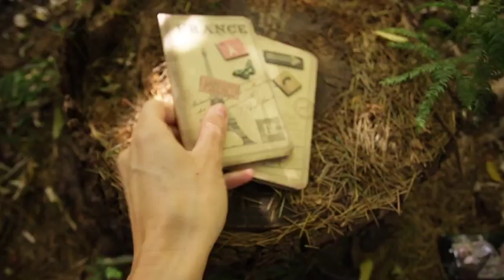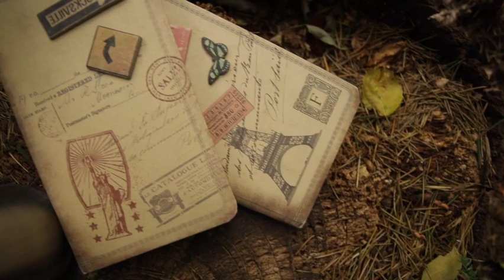Overcome Online Imposter Syndrome | ONE SIMPLE CHANGE!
Do you suffer with imposter syndrome? If you're a women over 40 with an online presence, the answers is probably - "yes". To some degree at least.

There's a simple way that you can begin dissolving your online imposter syndrome. In this video, I share this simple imposter syndrome busting approach and show you a behind the scenes of how I create brand images for myself that doesn't flare up the ol' imposter syndrome...

FREE PERSONAL BRAND ARCHETYPE QUIZ:
Take the quiz here to find out your archetype today!

BOOK A FREE PERSONAL BRAND DISCOVERY SESSION
If you've got a question or you want an unbiased opinion about your current personal brand approach and would like a pointer or two to implement, specific to your personal brand strategy, book a free 30 minute session here:

WANT TO LEARN HOW TO USE THE ARCHETYPE IN YOUR PERSONAL BRAND?
A 90 minute 1:1 online Archetype Mapping Session with me will give you with the following:

1. The 3 different and unique Archetypes that are important for your Personal Brand Roadmap AKA your Archetypal Mix.
2. We’ll brainstorm content ideas in line with your Personal Brand Goals.
3. You'll get my Archetype ‘cheat sheet’ so you know how to communicate with your audience and what wording to use.
4. You'll get an Archetype-based 4 week Content Plan so you can create and share content strategically and in line with your Archetypal Mix.
5. 7 days of accountability via text message to hold you accountable to the Action Plan you committed to during our session.
Get in touch to book a session!